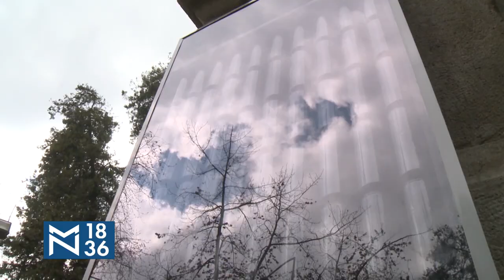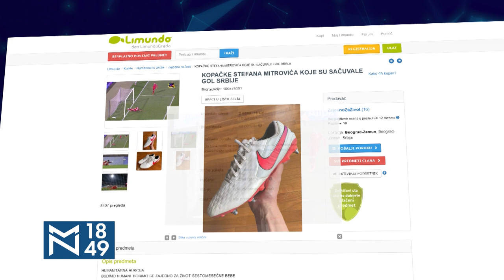Aleksandar Radojičić i Radovan Vujović: Ljudi su željni kulturnog sadržaja